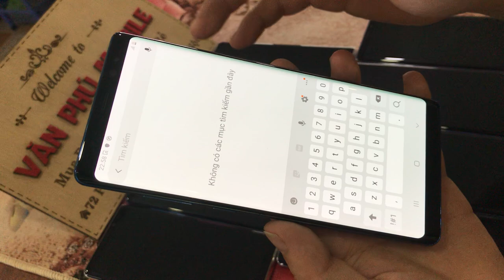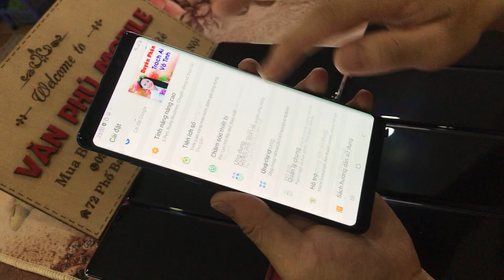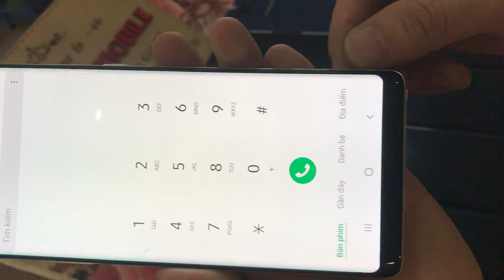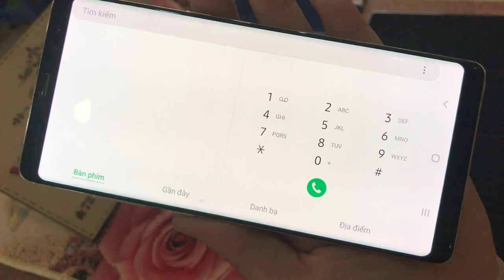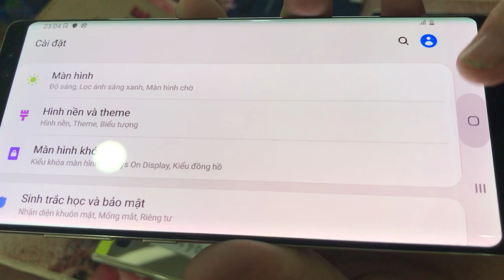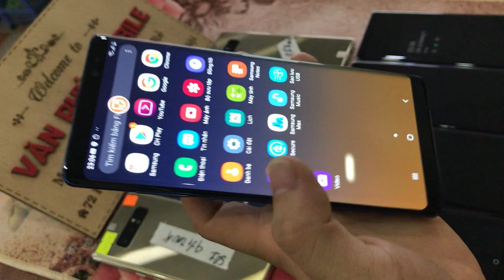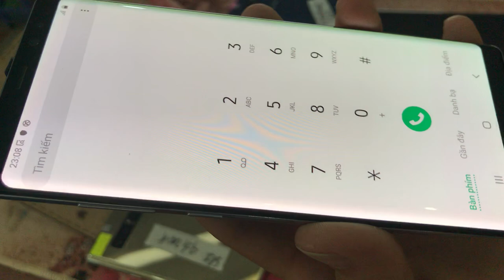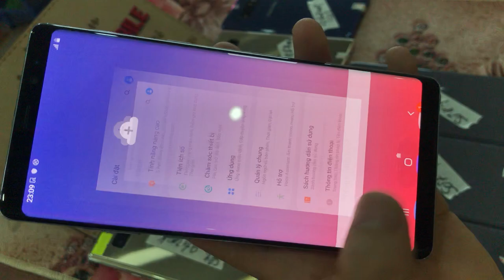Xả Lô Điện thoại Cũ Giá rẻ Samsung Not 8 Giá chỉ 4TR xx Ram 6G 64g Cho Xinh viên Grap 07/09/2020